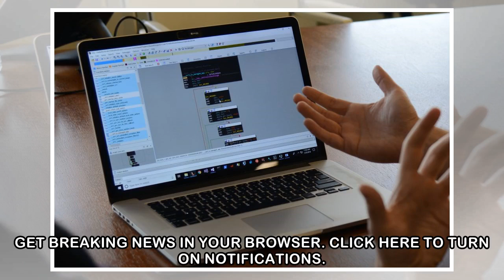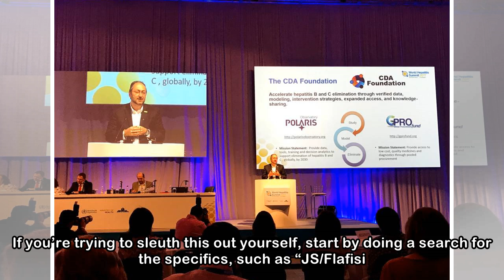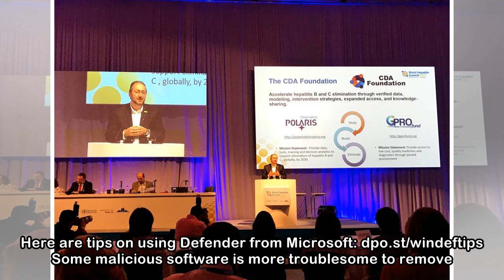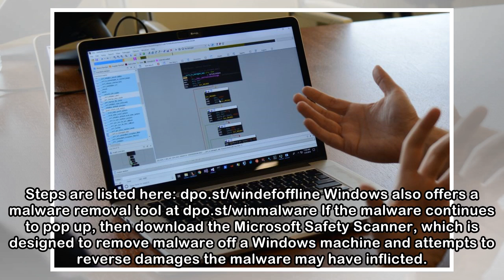Stamping down trojans, malvertising and other malicious mayhem like a fake Adobe update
GET BREAKING NEWS IN YOUR BROWSER. Sign up for newsletters and alerts Submit your news tips or photos Q: Since March 2, 2018, I have gotten a “threat” notice from ...